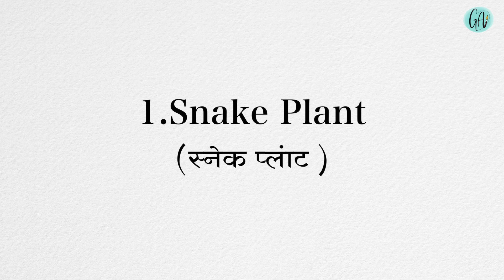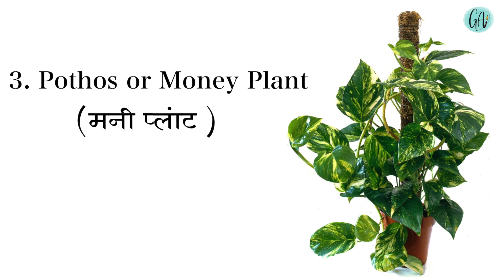Houseplants To Grow At Home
Hi, In this video I m sharing 5 Best low maintenance indoor plants for home.
This houseplants are very easy to grow at home.
This 5 indoor plants are best  Air purifiers.
I hope you'll enjoy this video and get some ideas about plants.